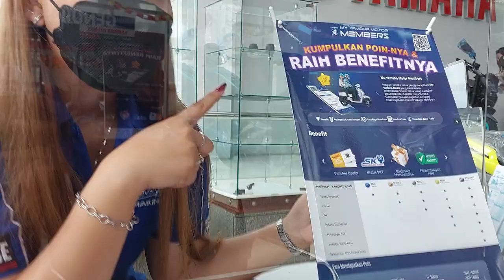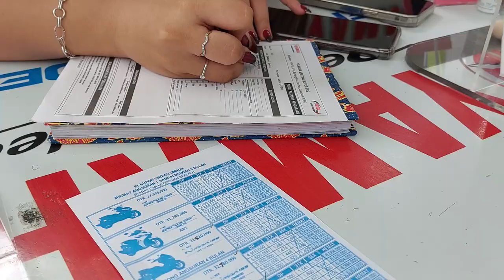INILAH PENAMPAKAN ALL NEW N-MAX 155 Tahun 2023 YANG DITUNGGU.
Inilah penampilan ALL NEW Nmax 2023 warna Biru Glossy atau metalik yang saya dapetin di Yamaha JABAR Bandung, dan menurut kurirnya ini adalah yang pertama di Dealer pusat yamaha Jabar untuk warna BIru Glossy yang 2023. ALHAMDULILLAH.

all new yamaha xmax 2023, all nmax 2023, nmax 2023 biru, nmax 2023 blue,